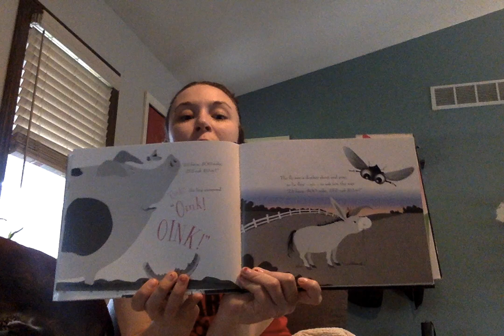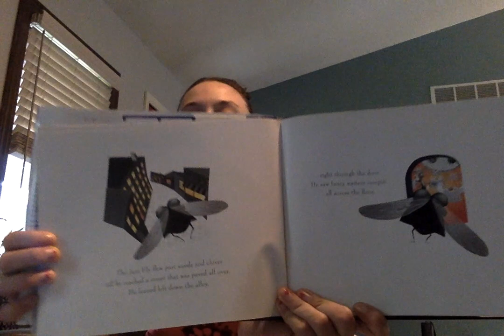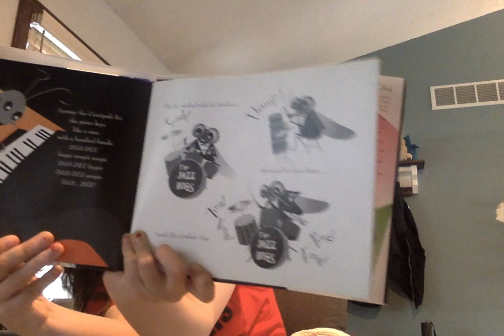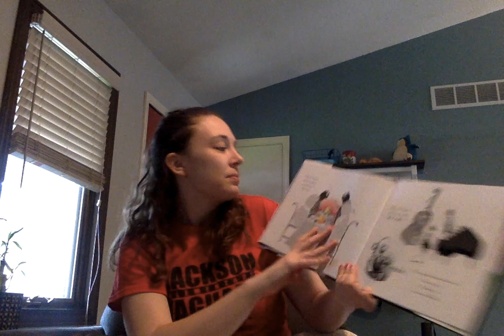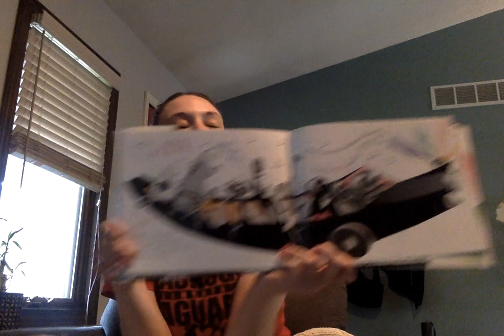Jazz Fly by Matthew Gollub, illustrated by Karen Hahnke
Watch this read aloud for a fun story with some special guest listeners.